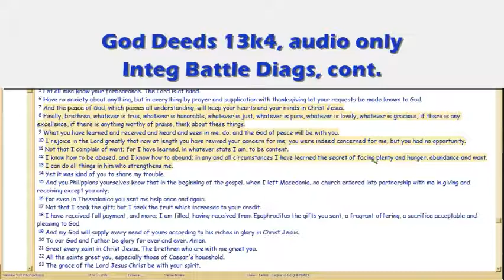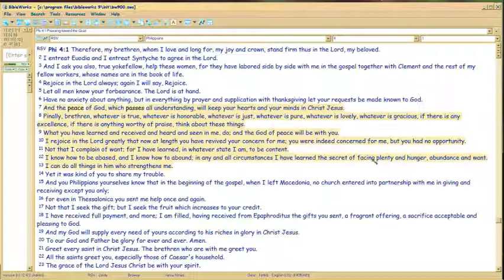GodDeeds 13k4 Integration Battle Diagnostics, cont.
Satan's battle for Integration is much like ours: it's a battle over recognition that one is INFERIOR to God...

So how do you know you ARE learning to love the Battle as God does? Ever higher appreciation of even the smallest and worst things (viz, the Cross).  So that's how the integrating function of the LOVE for the BATTLE, develops.

FileName: 13k4.wmv. No more postings in vimeo.